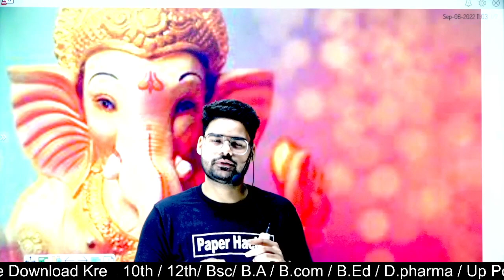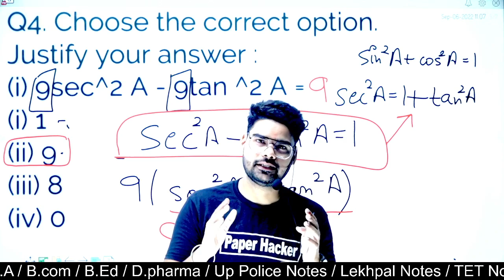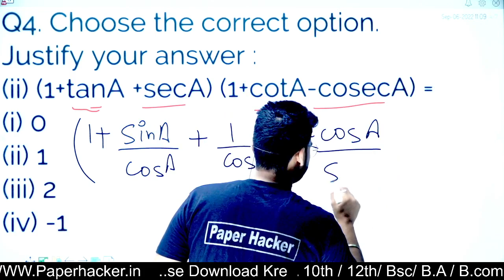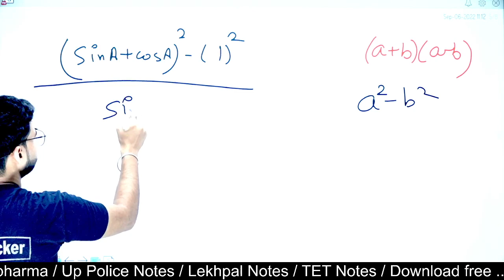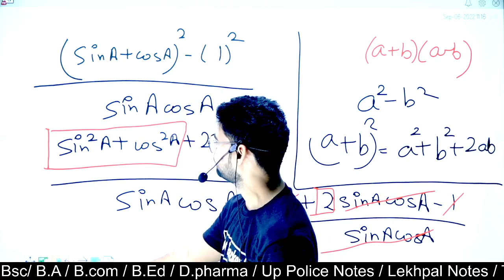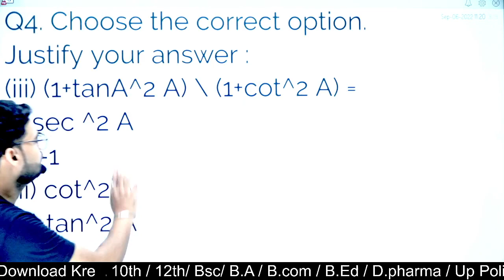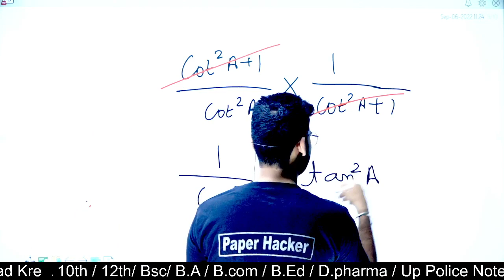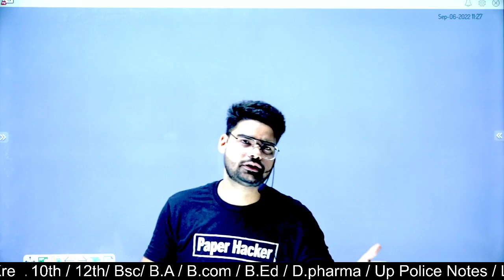Class 10 maths chapter 8| Ex. 8.4| Question 4(I, II, III, IV) | Paper Hacker| Maths tricks